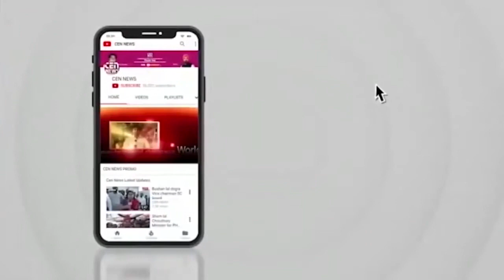अंतरराष्ट्रीय दिव्यांग दिवस के मौके पर नव दिव्यांग फाउंडेशन की तरफ से स्पोर्ट्स डे का आयोजन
अंतरराष्ट्रीय दिव्यांग दिवस के मौके पर मुंबई के कांदिवली में नव दिव्यांग फाउंडेशन की तरफ से स्पोर्ट्स डे का आयोजन